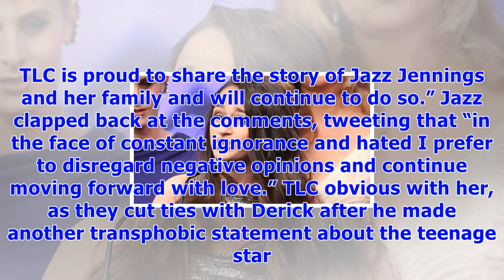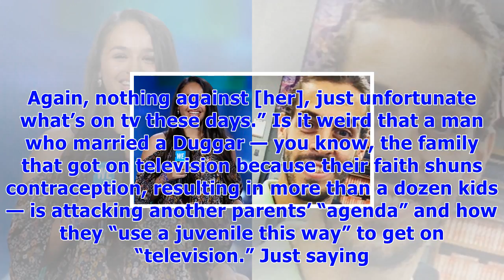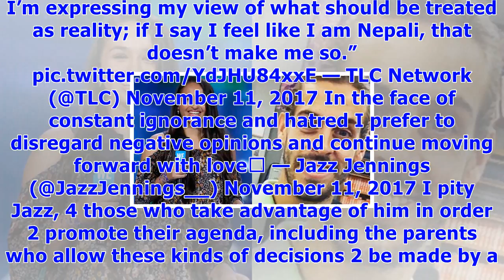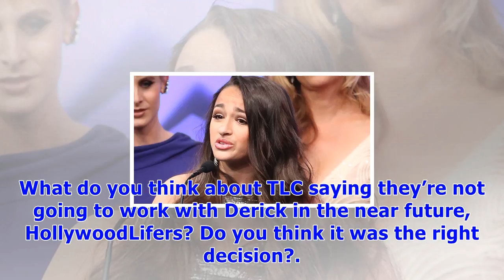Tlc supports jazz jennings & has ‘no plans’ to work with derick dillard after new anti-trans attack